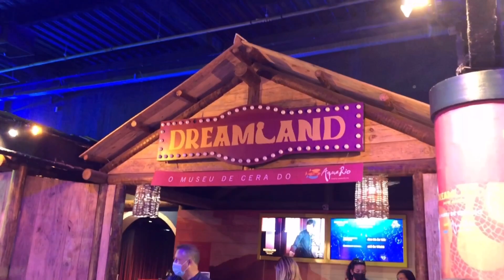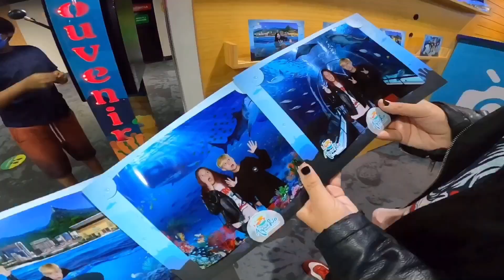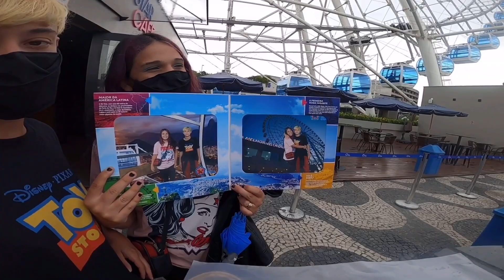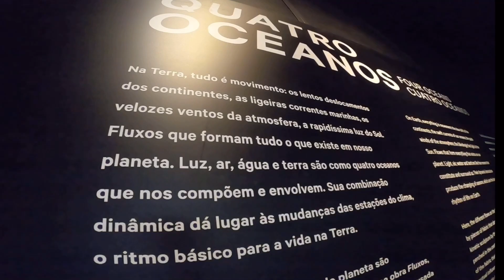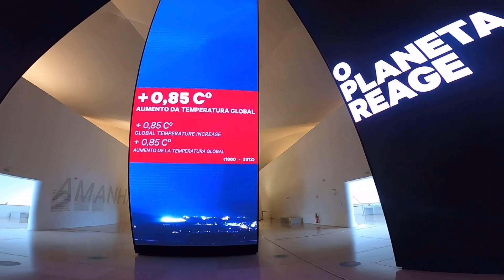ENTRAMOS NO FUNDO DO MAR - RIO DE JANEIRO (FINAL)